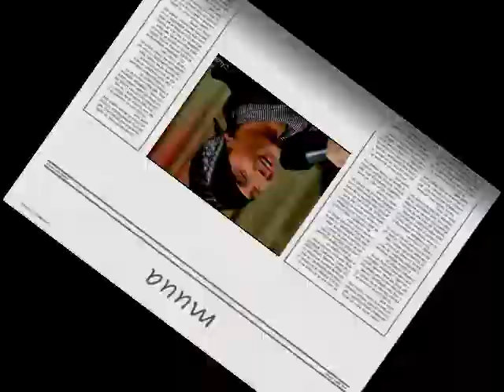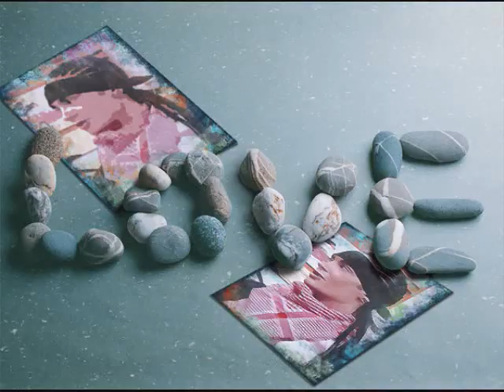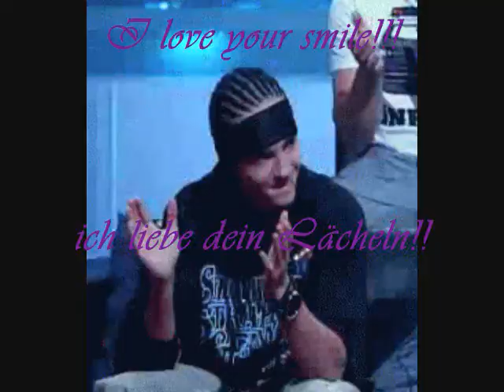Tom Kaulitz I LOVE YOUR SMILE!!! 2011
Me encanta la sonrisita de Tom